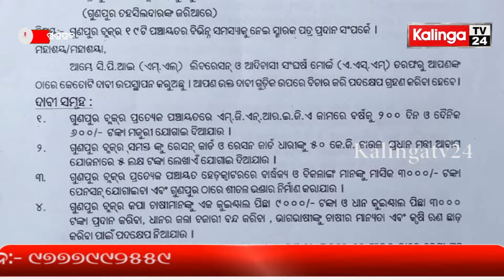ଜମି,ଜଳ, ଜଙ୍ଗଲ, କୁ କର୍ପୋରେଟକୁ ଟେକି ଦେବା ବିରୁଦ୍ଧ ରେ ଆଦିବାସୀ ମାନଙ୍କ ଶୋଭାଯାତ୍ରା